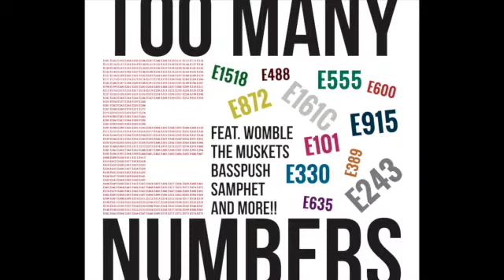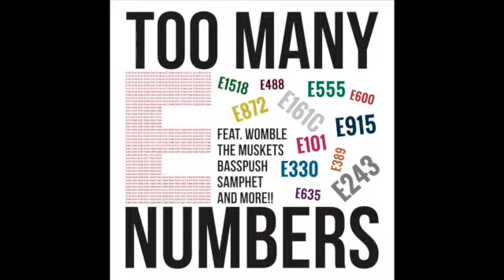Wildstyle - Wobbletron - SWB005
- SWB Records / Stomp n Wonk / Southside Breaks -